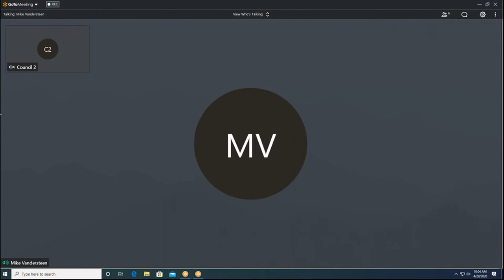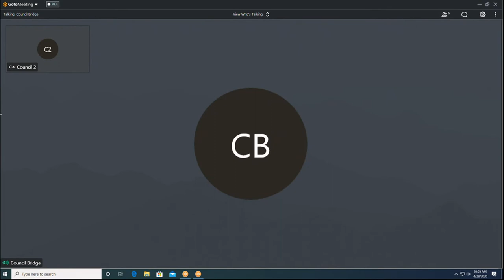Room Tax 04292020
Sheboygan Area Room Tax Commission meeting, April 29, 2020.